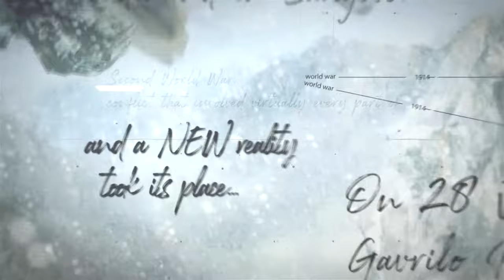CARBON GREY launch trailer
On the Front, nothing is black or white...
In Carbon Grey, you take on the role of heroes struggling against a seemingly unstoppable empire with world-conquering aspirations. Survive the grimness of trench warfare. Dare to soar the deadly skies. Master the art of espionage to uncover the secrets of your enemies. Navigate the social hierarchy and underhanded dealings of both the nobility and the underworld. Learn to manipulate the strange powers that affect the very reality of the world around you.

CARBON GREY is a brand-new Role-Playing Game from Magnetic Press Play, an imprint of award-winning graphic novel publisher Magentic Press, based on the popular graphic novel series created by Hoang Nguyen, Khari Evans, Paul Gardner, and Kinson Loh. It is set in an alternate history that at first blush resembles World War One, but with drastic, noticeable differences: fantastic and often futuristic technologies, supernatural abilities, unearthly creatures, and unexplainable phenomena that will leave you guessing.